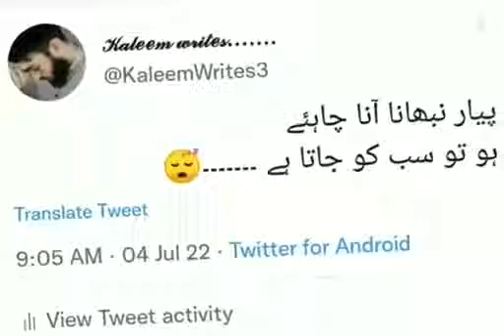Love is Life (beutyfull hindi song) Subscribe For Move Videos.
Status videos song love song